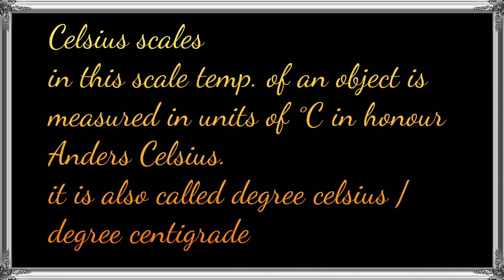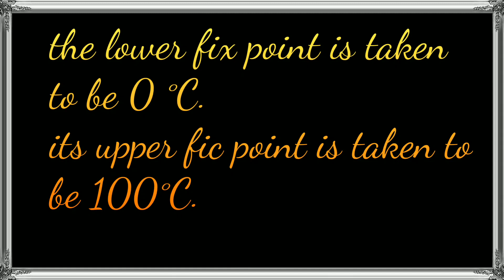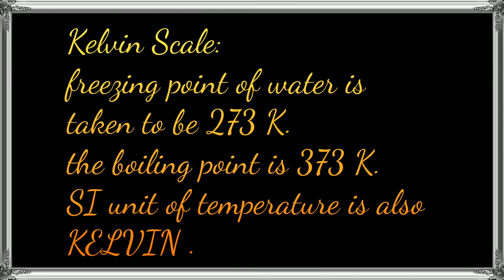How to measure temperature?? 😱||kelvin ||Fahrenheit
How to measure Temperature ?? 😱🔥|| Kelvin || Celsius || Fahrenheit
educational video
Hello everyone!!
agar mujhse koi mistake hui ho video mein then sorry. 🙏🙏
In this video i have discussed
all about the temperature.what is temperature?? ...
I have also discussed about Kelvin scale
Celsius scale and Fahrenheit scale..

Vitamin C ?? || vitamins || medigirl educational video

Cynocobalamin is also known as ?? || medigirl youtube shorts

Celsius to fahrenheit formula
celsius to fahrenheit conversion
Fahrenheit formula
Fahrenheit Scale